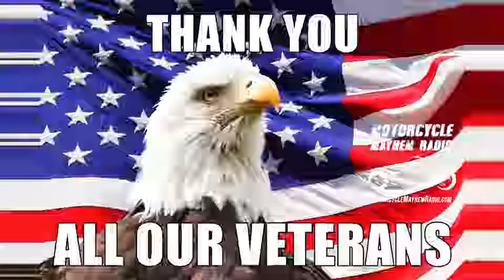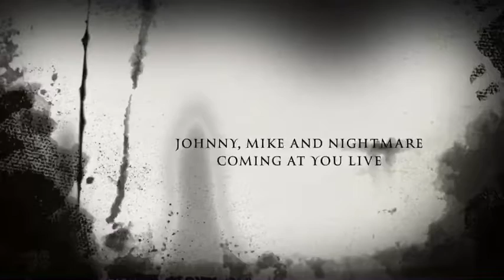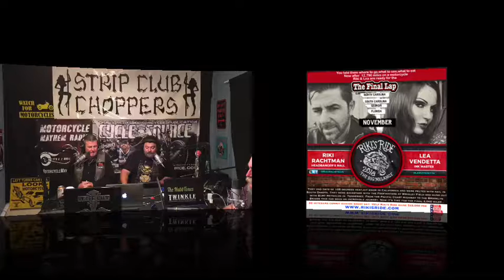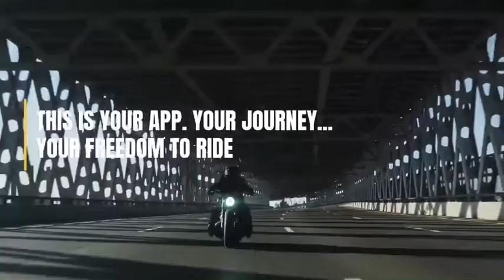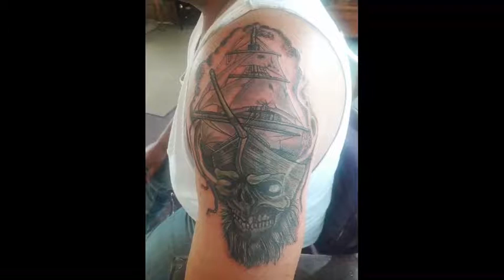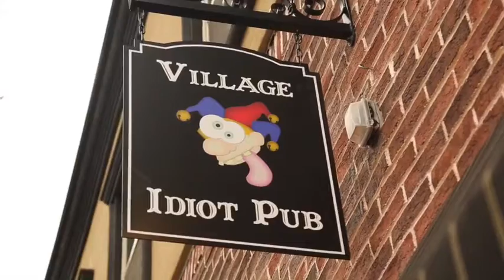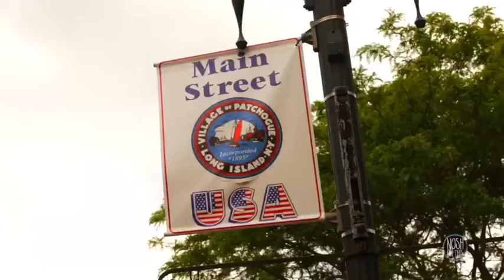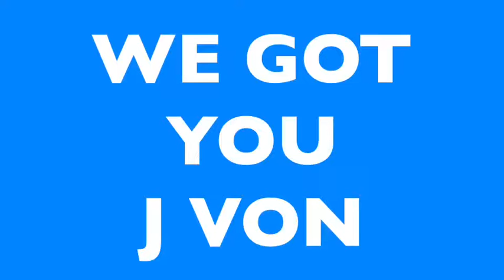November 13, 2018